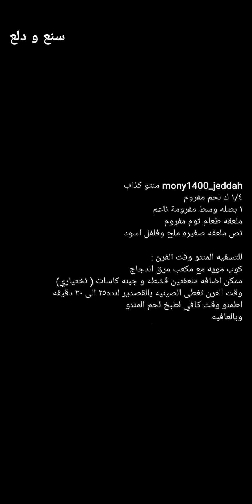صينية المنتو الكذاب سريعة ولذيييذة جدا جربوووها 👌✨موني جدة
صينية المنتو الكذاب سريعة ولذيييذة جدا جربوووها 👌✨سناب موني جدة .
* المكونات //
١/٤ كيلو لحم مفروم
١ بصله وسط مفرومة ناعم
ملعقه طعام ثوم مفروم
نص ملعقه صغيره ملح وفلفل اسود
* للتسقيه المنتو وقت الفرن :
كوب ماء مع مكعب مرق الدجاج
ممكن اضافه ملعقتين قشطه و جبنه كاسات ( تختياري )
وقت الفرن تغطى الصينيه بالقصدير لمده ٢٥ الى ٣٠ دقيقه
اطمنو الوقت كافي لطبخ لحم المنتو .
وبالعافية 💖
اكواد الخصم في ايهيرب ( iherb cod ) AYA2301 - AXQ2120
مشاهدة ممتعة ،،